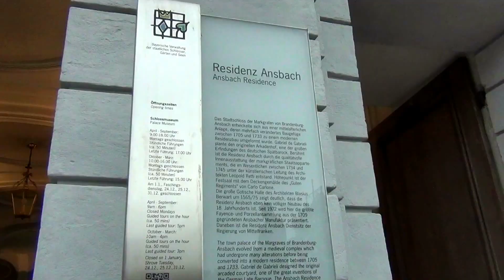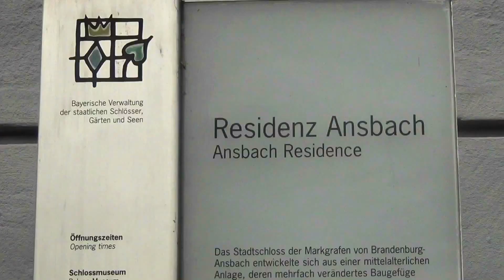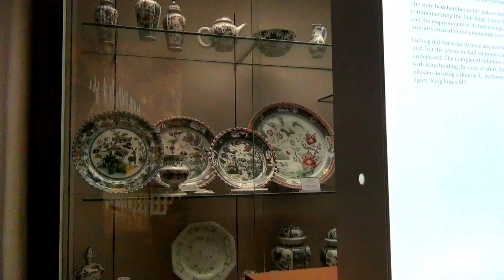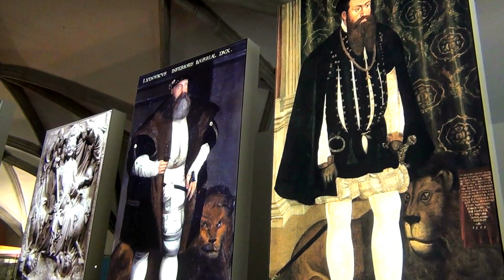Ansbach Residence, Germany - Walking Tour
Residenz Ansbach (Ansbach Residence), also known as Markgrafenschloß (Margrave's Palace), is a palace in Ansbach, Germany. It was the government seat of the Margrave of Brandenburg-Ansbach. Today it is the administrative seat of the government of Middle Franconia.
 The Great Hall and the Orangerie in its garden serve as venues for the biennial music festival Bachwoche Ansbach.

The palace was developed from a medieval building. From 1398 to 1400 Frederick I, Elector of Brandenburg, expanded a Stiftshof outside the city walls to a water castle. Structural remains are preserved in the northwest wing of the present building.

George Frederick, Margrave of Brandenburg-Ansbach, ordered the Swabian architect Blasius Berwart (his chief architect from 1563 to 1580) to build a palace. It was erected in Renaissance style from 1565 to 1575. A large hall was built from 1565 to 1575, now called the "Gothische Halle" (Gothic Hall) because of its rib vault. It now houses the largest collection of fayence and porcelain of the former "Ansbacher Manufaktur".

A century later, the major construction was done by Gabriel de Gabrieli (1694–1716), by Karl Friedrich von Zocha (1719–1730), and by Leopold Retti (1731–1749). Between 1705 and 1738 the building was changed to its present form.
Gabriel de Gabrieli created before 1709 the southeast wing with the main facade in a style similar to Viennese Baroque. The interior dates from 1734 to 1745 under architect Leopoldo Retti. Carlo Carlone created a fresco on the ceiling of the Festsaal (Festive hall). Meissen porcelain is shown in the Spiegelkabinett (Hall of Mirrors).

The interior of the palace has a hall of mirrors with French rococo features; the great hall was provided with painted ceiling and the rooms were fitted with Ansbach porcelain tiles of 18th century vintage. It had a garden that was laid out in the 16th century and modified in the 18th century with an orangerie.

The castle has richly furnished state rooms on the first floor. In 1791, Karl August von Hardenberg, Prussia's representative in Ansbach, added board rooms and a library. From 1806, once the Royal Bavarian Government of Rezatkreis started functioning in Ansbach, the castle's first floor rooms were converted into offices, while the rooms on other floors remained unchanged. Between 1962 and 1974, the last major renovations to the castle were completed. The Bavarian Administration of State-owned Palaces, Gardens and Lakes is in charge of the buildings and the museum.